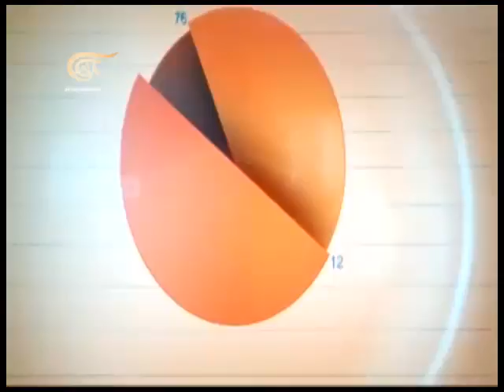الإقتصادية - 01-04-2013 - 2013-04-01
النشرة الإقتصادية المفصلة